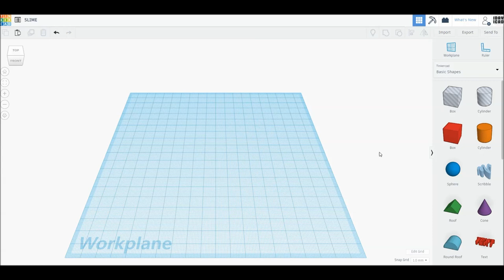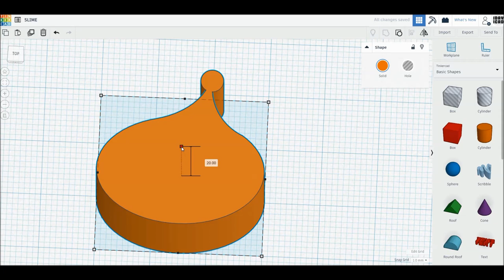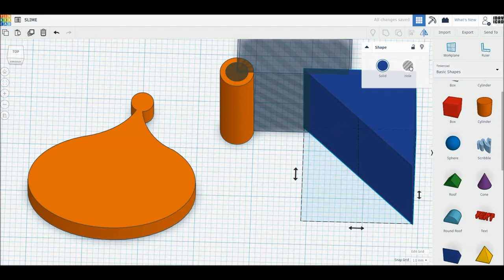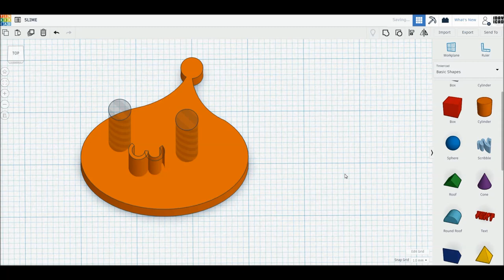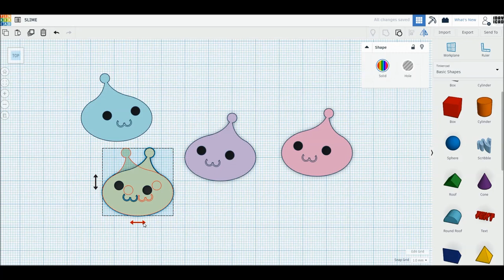[1DAY_1CAD] SLIME (Tinkercad : know-how / style / education) [STL Download]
[1DAY_1CAD] SLIME
Tinkercad modeling

ㅡㅡㅡㅡㅡㅡㅡㅡㅡㅡㅡㅡㅡㅡㅡㅡㅡㅡㅡ
[원데이원캐드] 슬라임 모델링입니다.